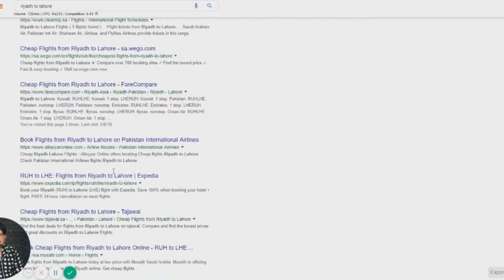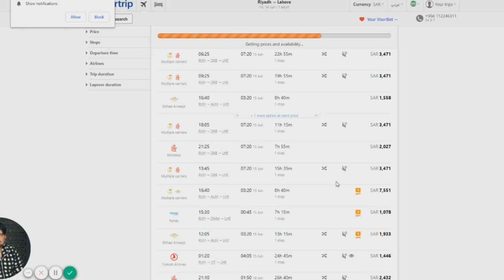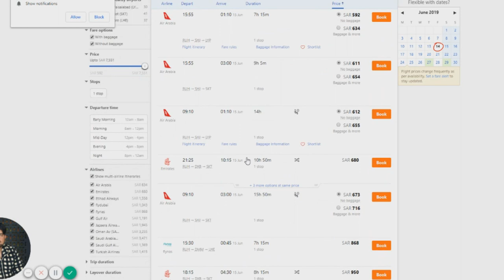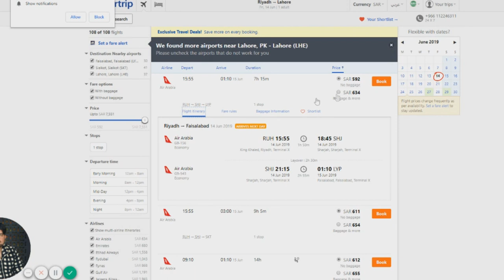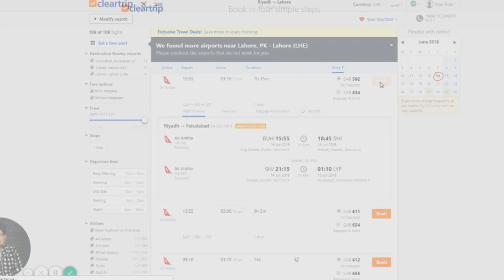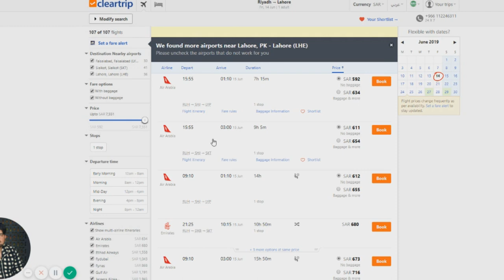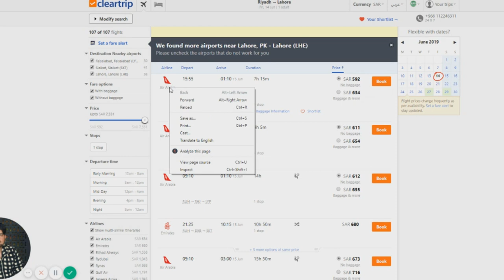How To Book Cheapest Air Ticket Online UrduHindi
HOW TO FIND CHEAP FLIGHTS - FLIGHT BOOKING SECRETS & BEST BOOKING SITES - HOW TO FLY CHEAP LIFEHACK